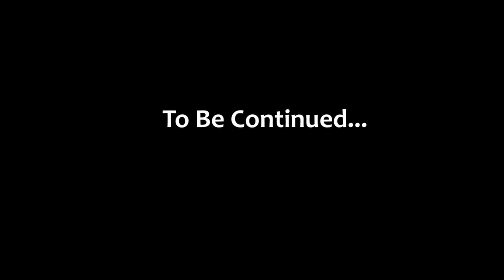A Strange Land...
A short video starring Sabra.  Mostly me experimenting with some green screen and stop motion effects.  Could be cleaner if I spent more time on it...